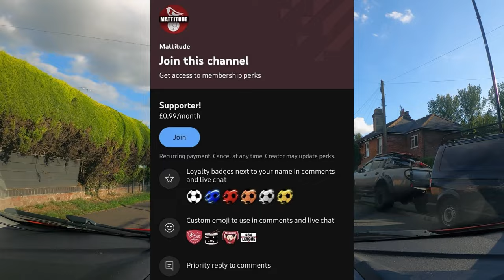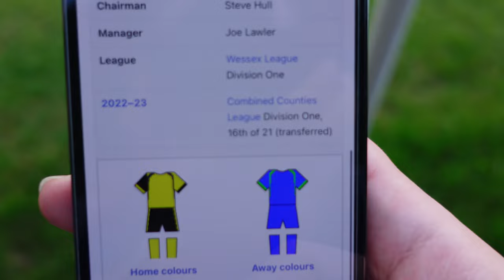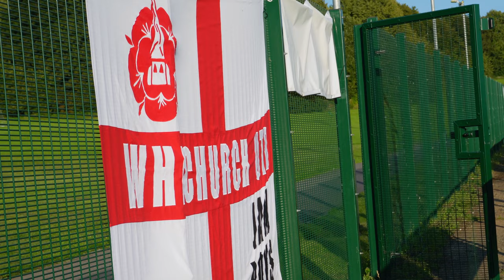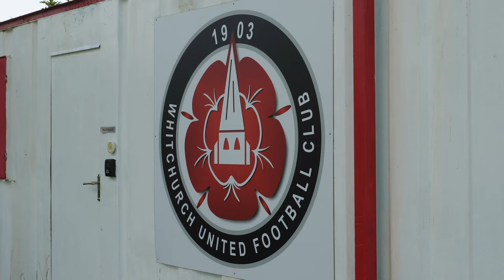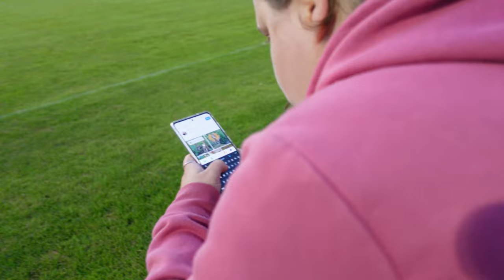Cove are Absolutely RUTHLESS 😳 | Whitchurch United v Cove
We are delving into the depths of Non-League at Step 6 as Whitchurch United host Cove FC!

Music from: Uppbeat
Camera I use: Sony ZV-E10 & ZV1

Whitchurch United FC vs Cove FC - 2023/24 - Wessex League Division One